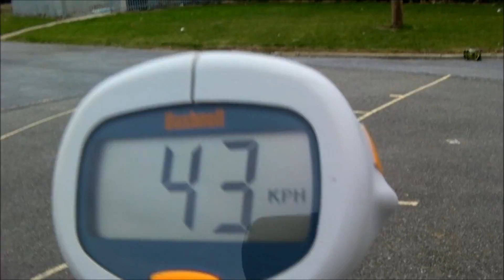Mini SCT Rockstar Speed Test